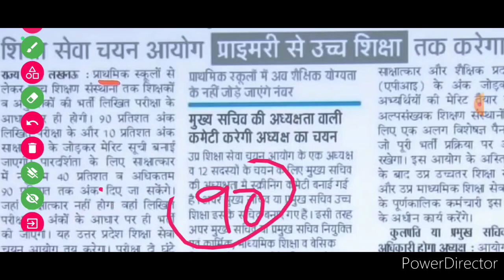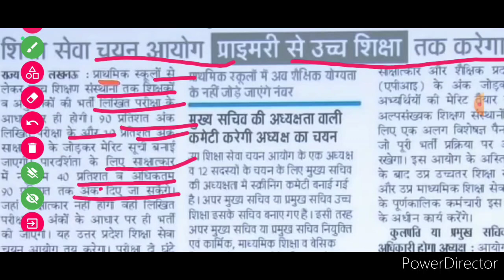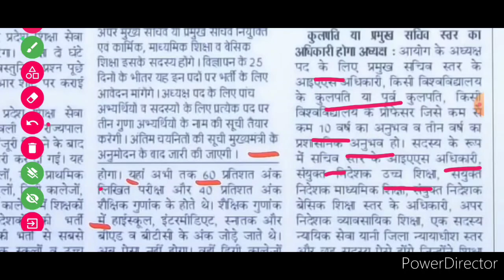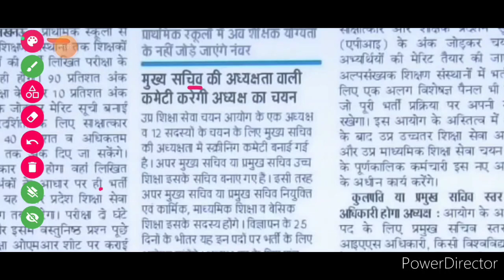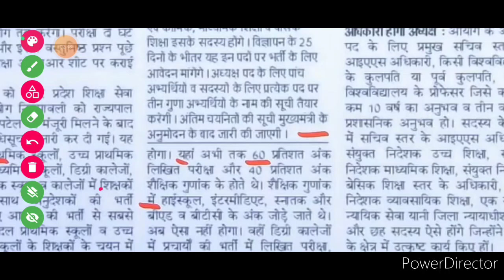UP Teacher vacancy अधिसूचना ज़ारी | up teacher vacancy latest News | BED, BTC